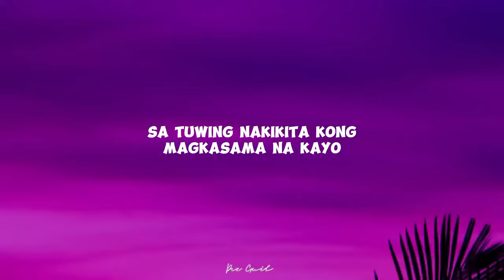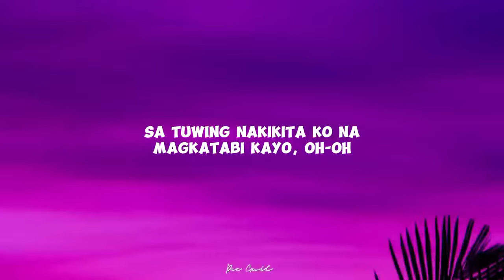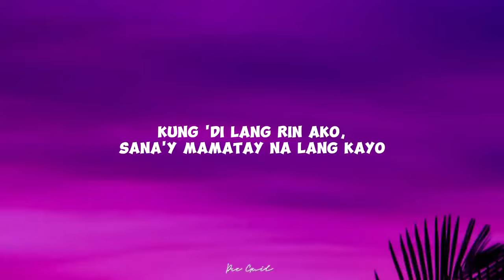Selos Shaira - Lyrics 🇵🇭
Selos Shaira Lyrics 🇵🇭 philippines kmjs 😊🇵🇷👍

Selos by shaira, selos by shaira moro singer, Filipina, Shaira